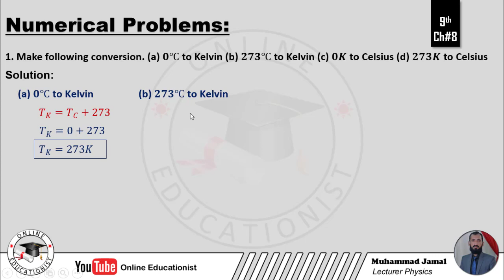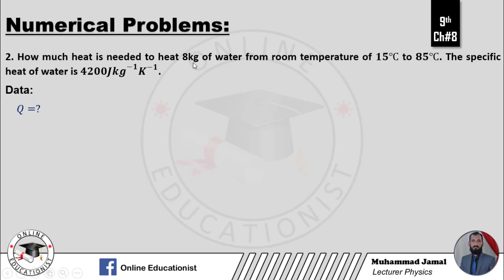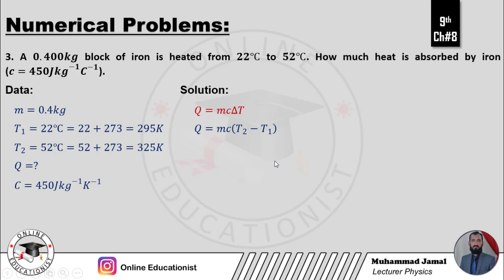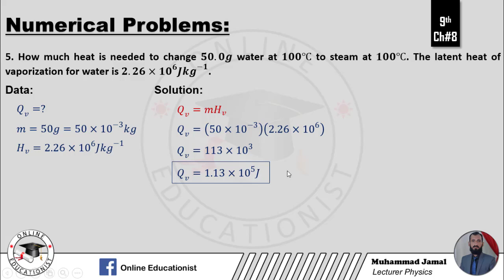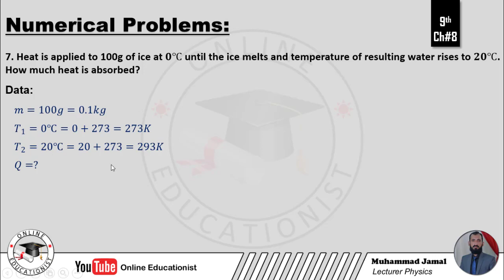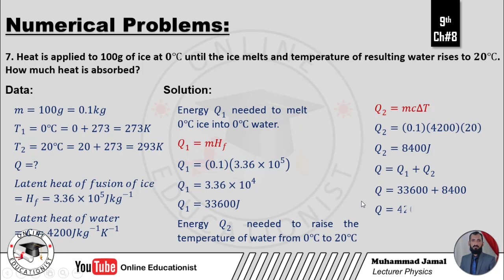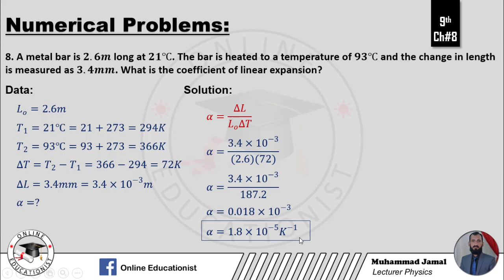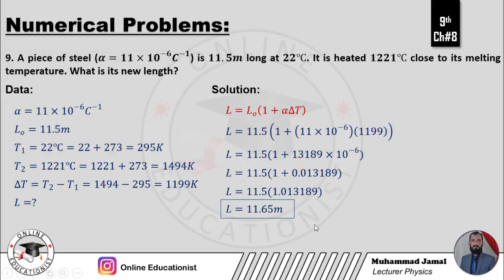Numerical Problems | Chapte 8 Thermal Properties of Matter | Physics 9th | Balochistan Text Book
Make the following conversion.
(a) 0℃ to Kelvin
(b) 273℃ to Kelvin
(d) 273K to Celsius
 How much heat is needed to heat 8kg of water from room temperature of 15℃ to 85℃. The specific heat of water is 4200J〖kg〗^(-1) K^(-1).
 A 0.400kg block of iron is heated from 22℃ to 52℃. How much heat is absorbed by iron (c=450J〖kg〗^(-1) C^(-1)).
 The latent heat of fusion of ice is 33600J〖kg〗^(-1). How much heat energy is needed to melt 0.65kg of ice.
 How much heat is needed to change 50.0g water at 100℃ to steam at 100℃. The latent heat of vaporization for water is 2.26×〖10〗^6 J〖kg〗^(-1).
 If 50×〖10〗^2 J is added to ice at 0℃, how much ice will be melted? Given that H_f=3.36×〖10〗^5 J〖kg〗^(-1).
 Heat is applied to 100g of ice at 0℃ until the ice melts and temperature of resulting water rises to 20℃. How much heat is absorbed?
 A metal bar is 2.6m long at 21℃. The bar is heated to a temperature of 93℃ and the change in length is measured as 3.4mm. What is the coefficient of linear expansion?
 A piece of steel (α=11×〖10〗^(-6) C^(-1)) is 11.5m long at 22℃. It is heated 1221℃ close to its melting temperature. What is its new length?